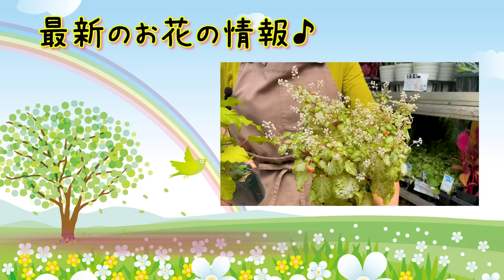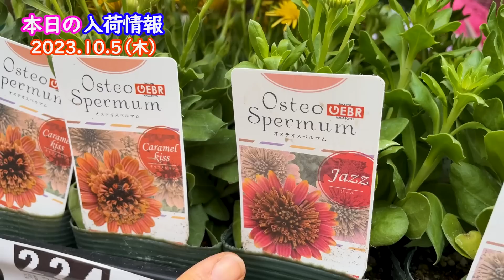今週の花便り #54【2023.10.5】入荷情報を最速でお届け♪【園芸シーズン突入・観葉!?・ 寄せ植え!?】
毎週木曜日 18:00 投稿予定
今週の花便りもお役立ち情報盛りだくさん♪

～Baseショップ～
🛒全国から仕入れた植物をお届けします。

🖥️シャンドフルールのHPもぜひ遊びに来てください😉

動画内で気になった植物等ございましたら
コメント、もしくは店舗へお電話くださいませ。

詳しい育て方や合わせる鉢の相談など

シャン・ド・フルールchamps de fleurs
〒891-0122鹿児島県鹿児島市南栄1-8-1
（奄美の里 スポーツプラザ前）
営業時間 10:00～18:00
店休日 毎週木曜日